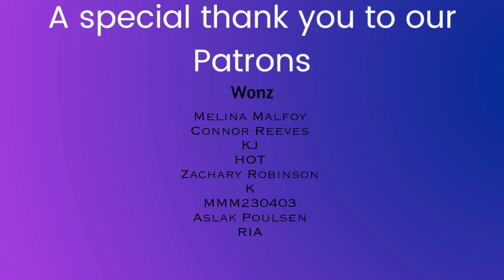NCT127 "Fact Check" reaction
-Live Stages
-Dramas
-Variety Shows